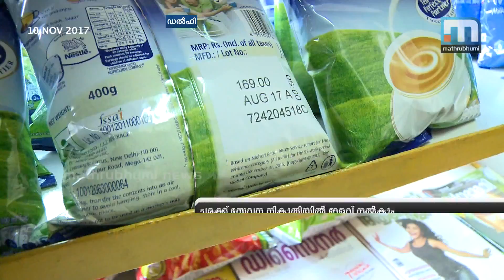200 Items In Higher GST Slab May Become Cheaper| Mathrubhumi News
New Delhi: The Goods and Service Tax (GST) council has come up with big concessions in GST. As many as 200 items which are presently on higher slab will brought down lowering the tax. The final decision on it will be taken by the GST council that is meeting at Guwahati today.